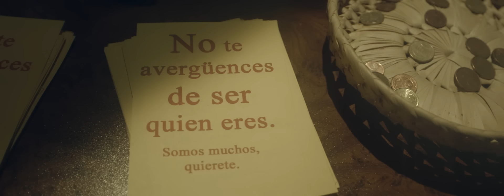Rulo y La contrabanda - Mi pequeña cicatriz (Videoclip oficial)